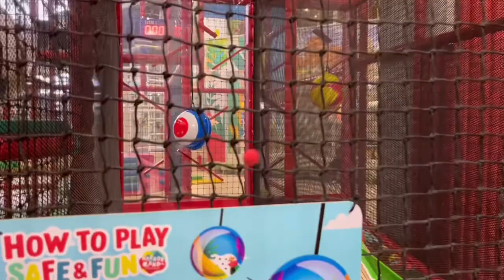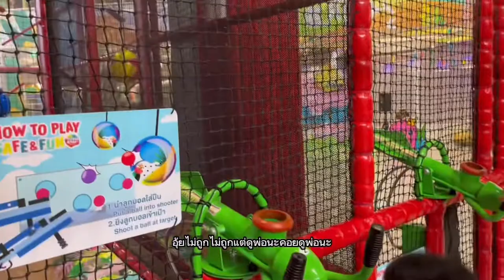น้องสเก็ต| เล่นสนามแข่งรถ สวนสนุกฮาร์เบอร์แลนด์ Part.1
เล่นแข่งรถ วาดรูปที่สวนสนุกฮาร์เบอร์แลนด์ ซีคอนบางแค